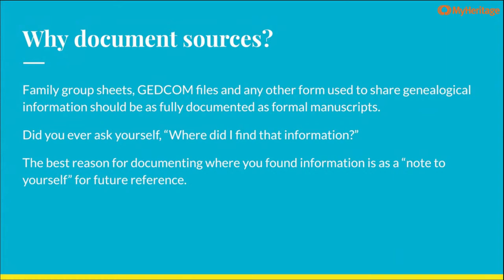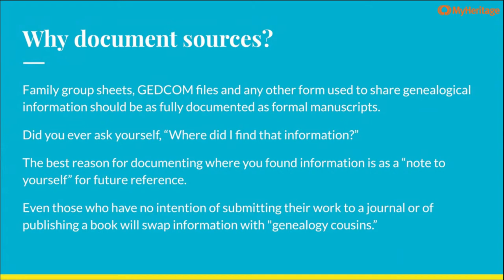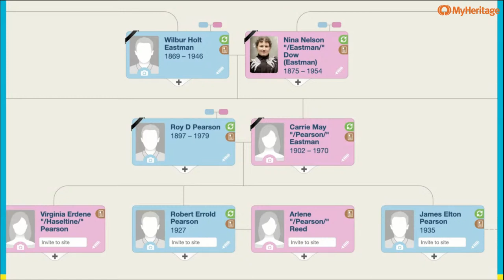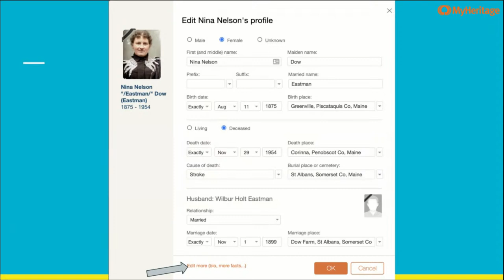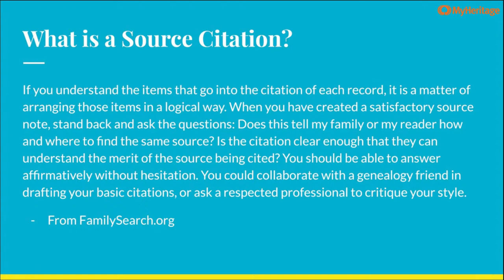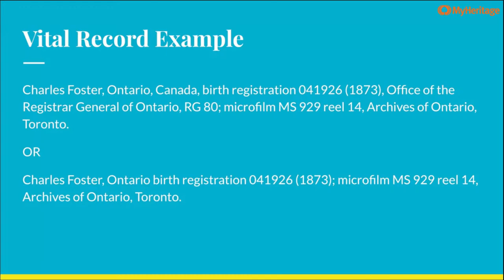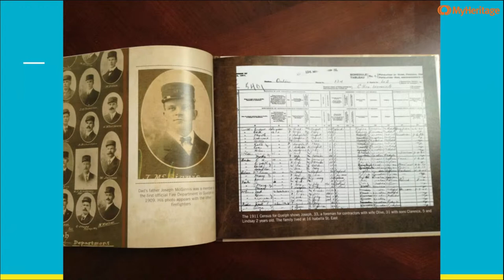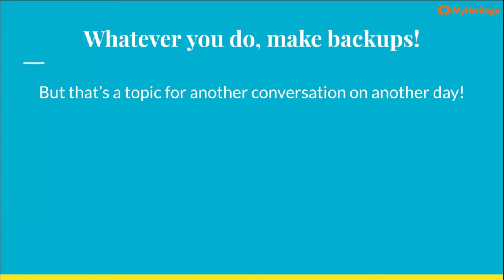We're Live! Learn about Documenting Source Citations With Dick Eastman.